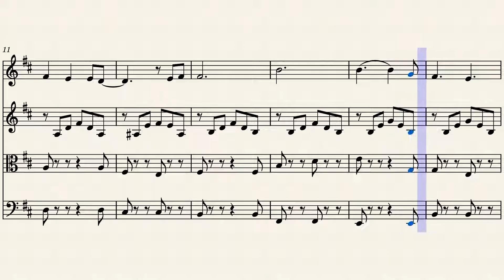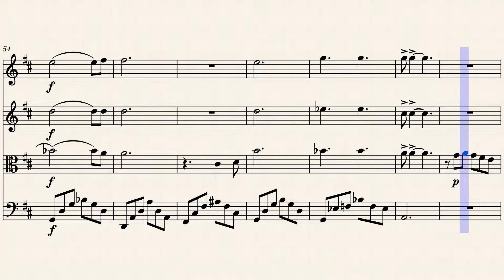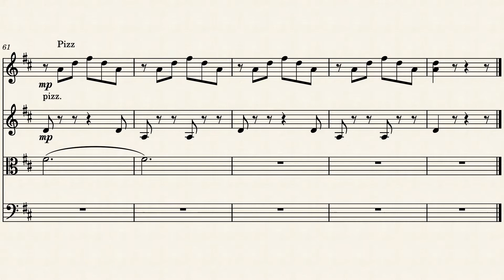Muse - Soldier's Poem by Matthew Bellamy / Björn Idler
As always, not an accurate transcription but rather my interpretation of this beautiful song by Muse.